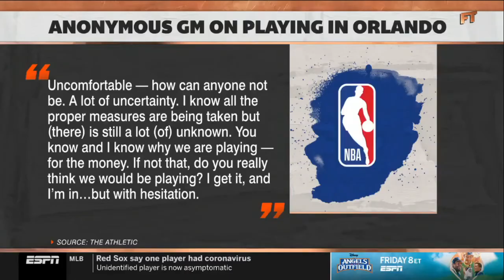Vince Carter Retirement Stephen A. shocked Vince Carter officially announces retirement on ESPN